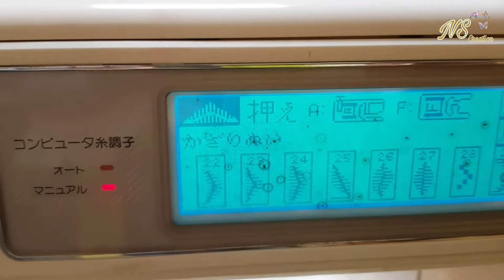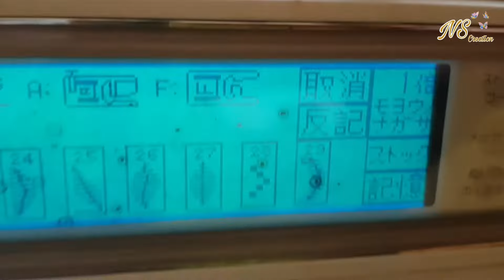Salwar Mohri Design | Poncha Design With Secio Janome Machine | NS Creation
mohri design
poncha design
salwar ke ponche ka design
salwar mohri design
cutwork poncha design
trouser design